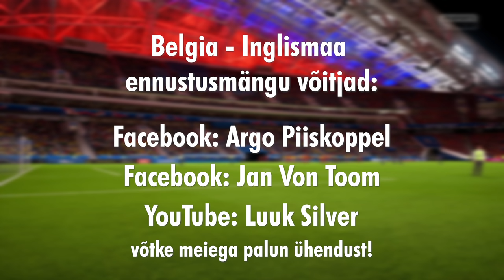KORRALIK SAAVUTUS! Virtuaalne Jalgpalli MM: Brasiilia vs Belgia feat. LANCELOT (5MIINUST) (4K)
Jalgpalli MM on jõudnud veerandfinaalideni ning täpselt sealsamas oleme ka meie. Esimesena jääb luubi alla Brasiilia-Belgia mäng, mille lõpptulemust aitab ennustada Eesti kõige kõvema räpipundi 5MIINUST üks mitmest eestvedajast-taganttõukajast, (Sir) Lancelot isiklikult. Kuidas lõppeb lahing virtuaalsel palliväljakul ning keda ennustame päris mängu võitjaks?

Lisa kommentaaridesse, kes võidab Jalgpalli MM Brasiilia - Belgia mängu, mis leiab aset 6. juulil kell 21:00. Kõikide õigesti vastanute vahel loosime välja 3x PlayStation Plussi kolme kuu koodi.

Mängimine toimus PlayStation Pro konsoolil.

Video tegemisele aitasid kaasa PlayStation Eesti ja Sony Center.